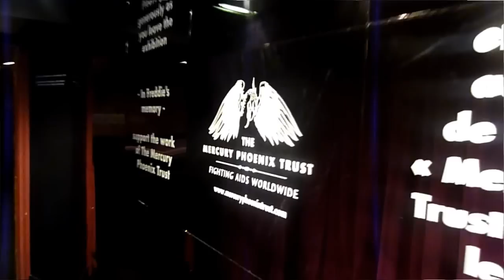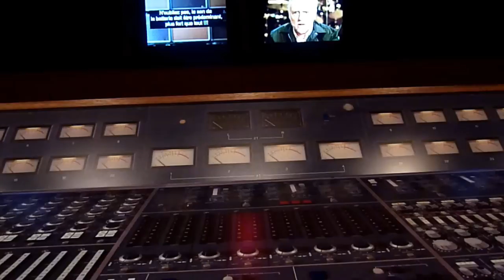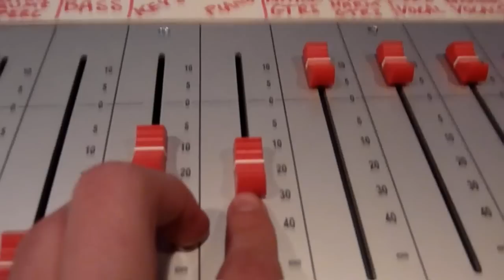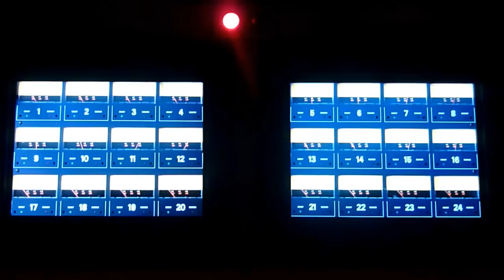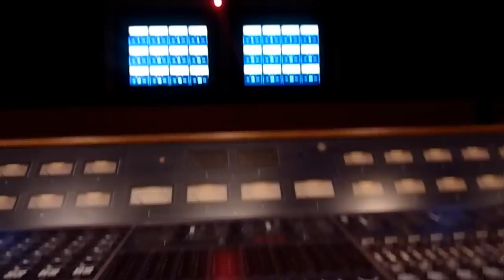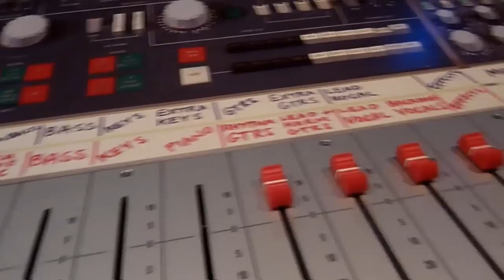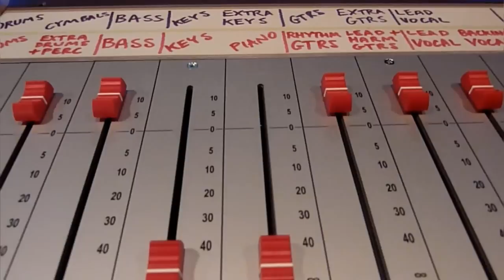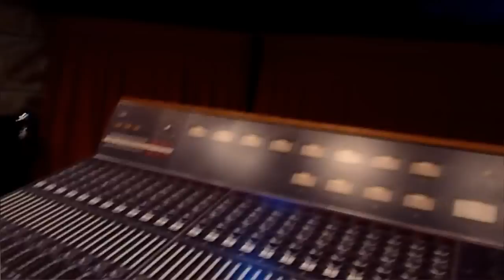Queen - Made in Heaven - Mother Love - The Studio Experience Montreux 2013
It was an indescribable feeling for me to be in the same room where Freddie recorded his last songs..it's absolutely awesome!!
and please forgive me my unprofessionell sound mixing ^^
..was my first time on a mixing desk ;)